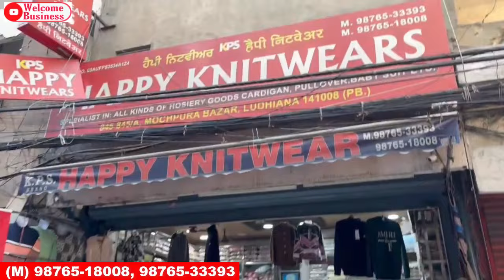सबसे सस्ते Cardigan खरीदें अब सीधा मैन्युफैक्चरर से l No.1 Manufacturer of Cardigan/ Happy Knitwear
Hey Friends

Happy Knitwear
Mochpura Bazar, Ludhiana

Searching tags
Cardigan
Wollen cardigan in wholesale
Mochpura bazar
wollen market
Shawl wholesale
Koti in wholesale
Happy knitwear ludhiana
Kps ludhiana,2024 cardigan designes
happy knitwear
happy knitwear ludhiana
low range cardigan
Asia's biggest woolen market | low range cardigan in wholesale | Happy Knitwear Ludhiana